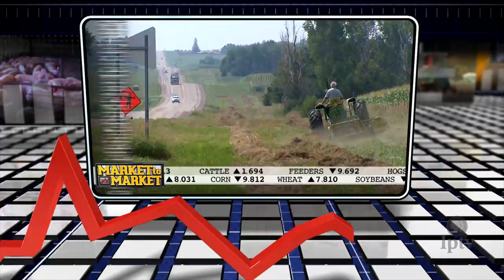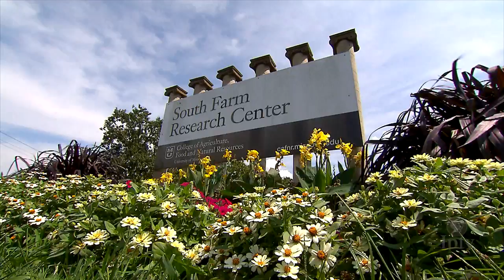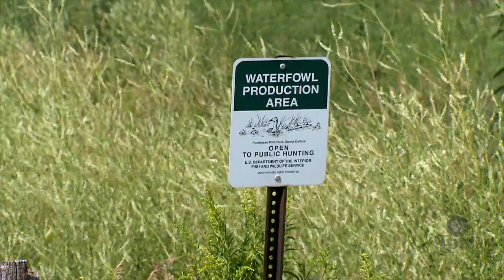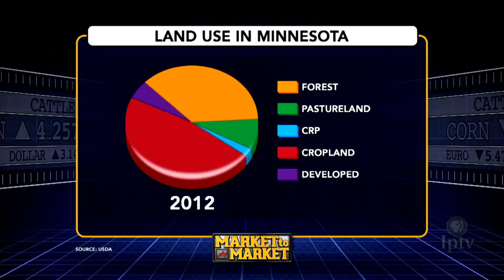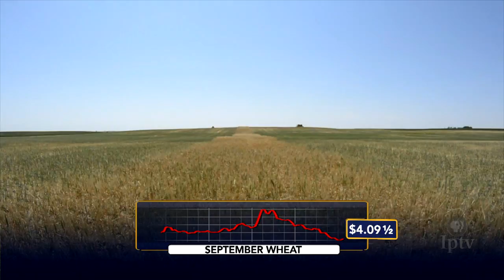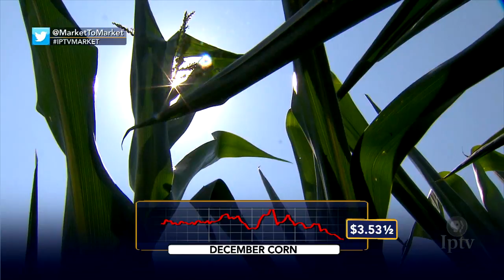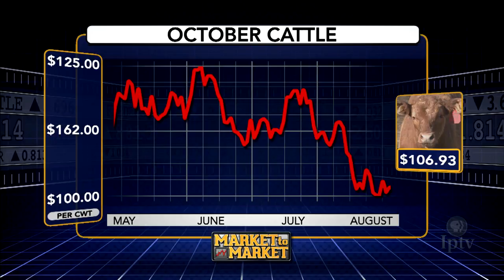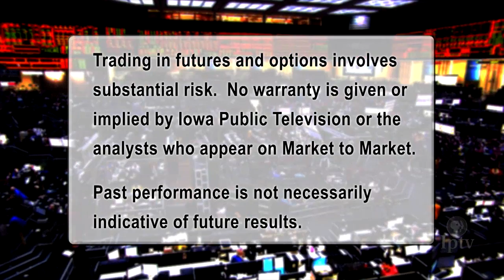Market to Market (August 25, 2017)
The president again throws a hard line into complicated waters on NAFTA, researchers seek insight from the total eclipse of the farm, and making hay cuts across many interests in the land of 10,000 lakes. These stories and market analysis with Darin Newsom.